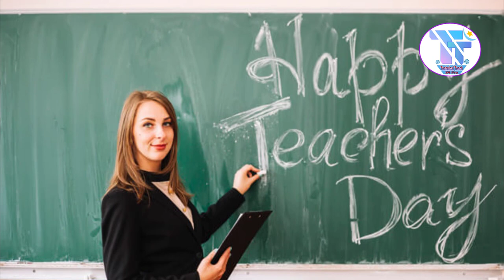HSC পরীক্ষার্থীদের জন্য বিরাট ২টি দুঃসংবাদ ও ২টি সুসংবাদ | HSC New Routine 2020 | HSC Exam 2020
HSC পরীক্ষার্থীদের জন্য বিরাট ২টি দুঃসংবাদ ও ২টি সুসংবাদ  | HSC New Routine 2020 |  HSC Exam 2020 | HSC Suggestion 2020 |